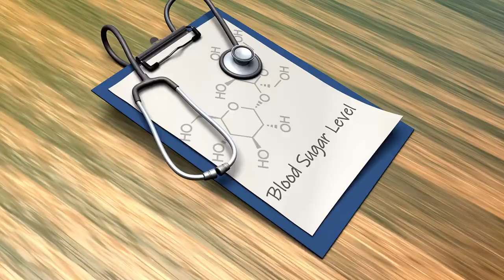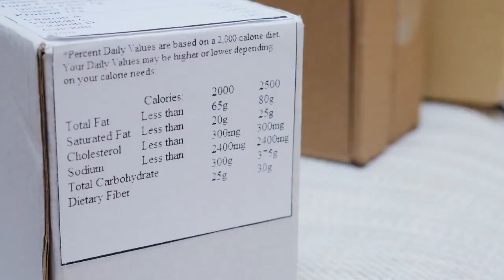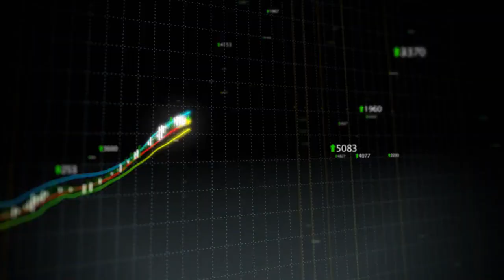Demystifying Dextrose: Managing Diabetes And Hypoglycemia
As a diabetes expert, I delve into the world of dextrose and its crucial role in diabetes management. Dextrose, also known as glucose, serves as the primary energy source derived from plants like corn or wheat. Join me as we explore how our bodies break down carbohydrates into glucose, indispensable for cell energy production.

The intricate relationship between dextrose and diabetes unfolds as we investigate its impact on blood sugar levels. For individuals with diabetes, understanding how dextrose affects glucose levels is paramount in maintaining stable blood sugar control. Discover the significance of dextrose in hypoglycemia treatment and its life-saving potential in emergencies.

Uncover the sources of dextrose, from natural foods like fruits, honey, and dairy products to processed foods with added dextrose. Learn how dextrose plays a crucial role in fueling the body during exercise and physical activity, emphasizing the importance of maintaining adequate blood sugar levels to avoid hypoglycemia. Stay informed and empowered in managing diabetes with Dextrose insights.

dextrose, glucose, diabetes management, blood sugar levels, hypoglycemia, energy production, exercise, natural sources, processed foods, stable blood sugar

Manage your blood sugar effectively and live a happier, healthier life.

Key Moments:

01:00 2. dextrose and diabetes
00:26 1. defining dextrose
03:01 Natural sources of dextrose include fruits such as bananas and grapes, honey, and dairy products.
02:03 Individuals with diabetes may receive an injection of dextrose solution to rapidly raise their blood sugar levels.
00:03:29 Food items containing dextrose
00:04:12 Importance of glycemic index in food choices
00:05:03 Dextrose impact on blood sugar
00:05:17 Closing remarks and call to action